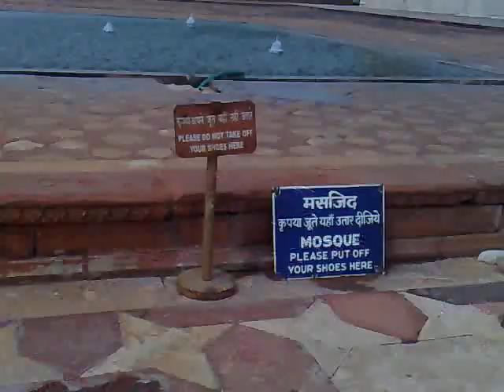Taj Mahal Part 2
A labor of love. considered the finest example of Mughal architecture!